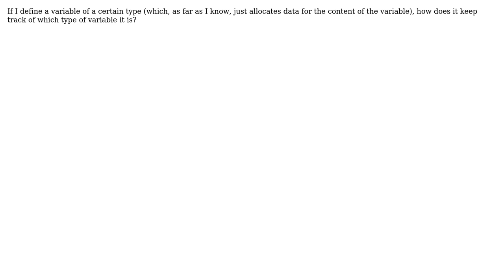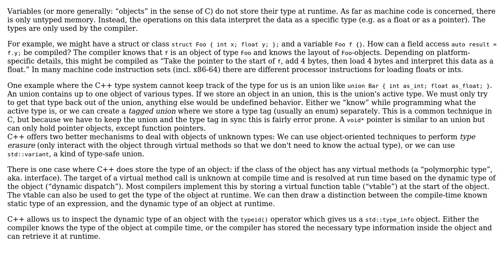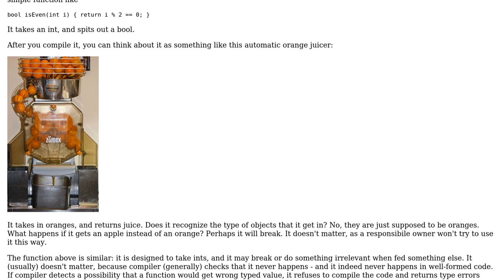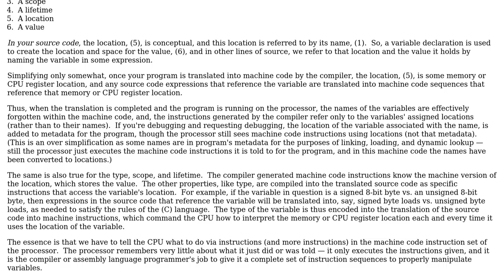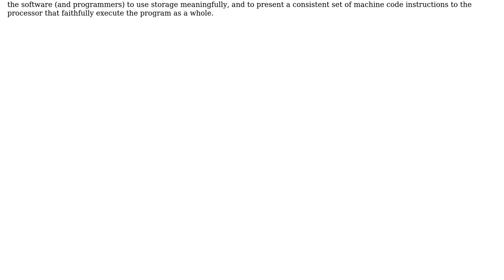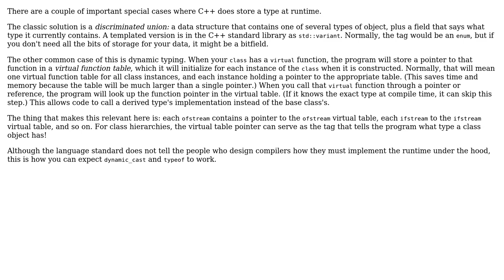Software Engineering: How do variables in C++ store their type? (5 Solutions!!)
Software Engineering: How do variables in C++ store their type?

With thanks & praise to God, and with thanks to the many people who have made this project possible! | Content (except music & images) licensed under CC BY-SA | Music | Images & others | With thanks to user Frax user Finn McClusky user Erik Eidt user Davislor user AnoE user amon and the Stack Exchange Network Trademarks are property of their respective owners. You are responsible for your own actions.